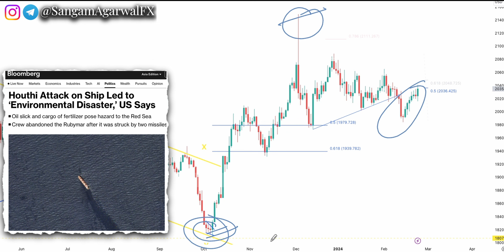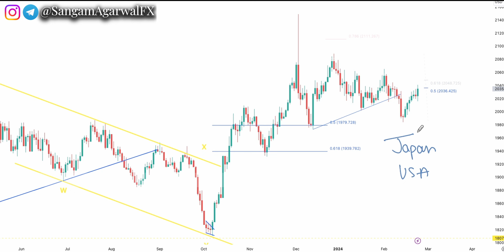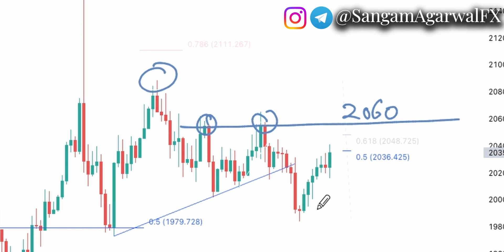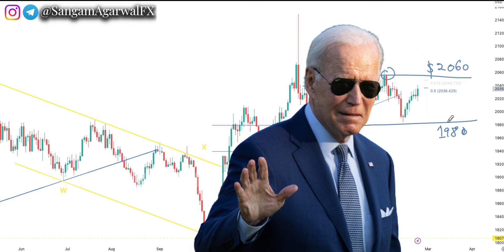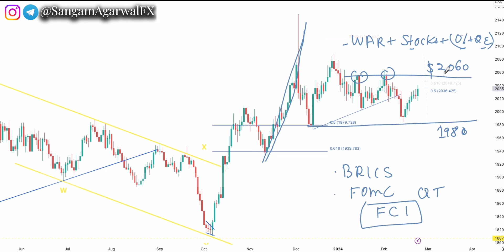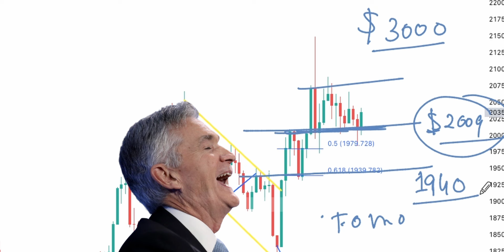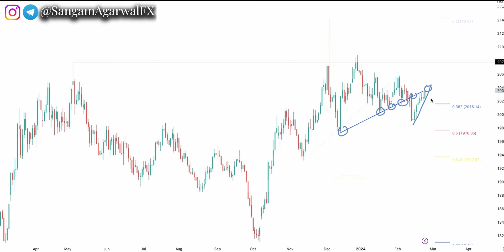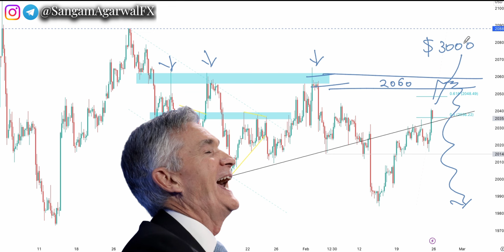XAuUSD Gold Technical Analysis 26 february to 1 March 2024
where gold will go next on biden's new sanctions on russia ?

inflation expectation, consumer sentiment, gdp, pce

, fed rate cut, recession, brics currency, SangamAgarwalFX forex trading